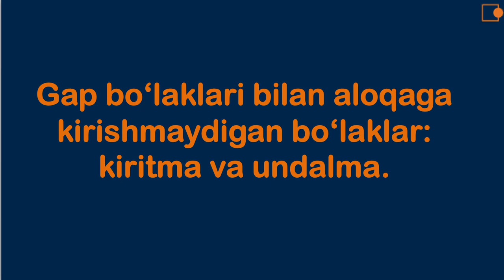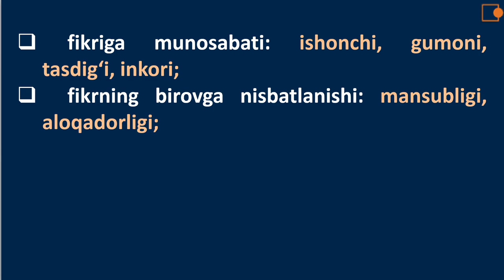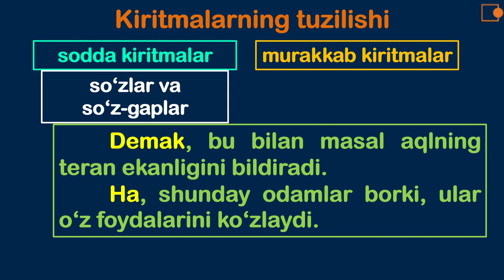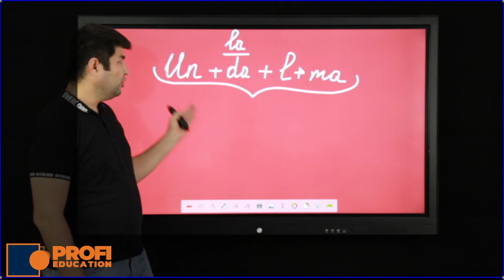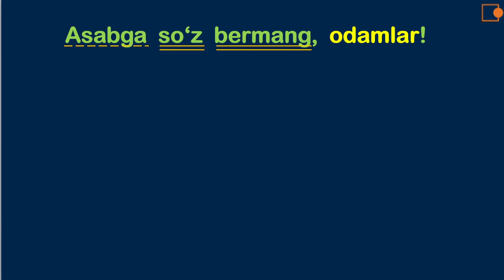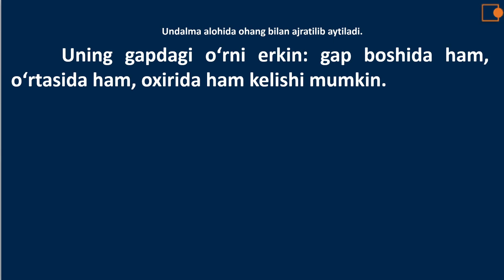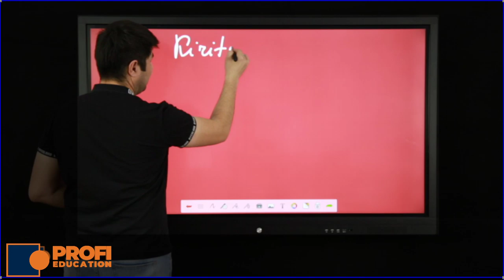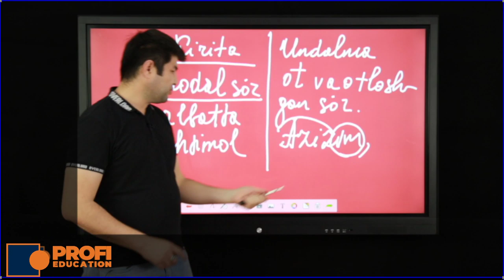YENGIL ONA TILI. KIRITMA VA UNDALMALAR.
JONLI EFIR. Kiritma (kirish so`z). Undalma haqida ma`lumot. Nega otalar onamizga "Onasi" deydishiga sababini bilib olamiz.